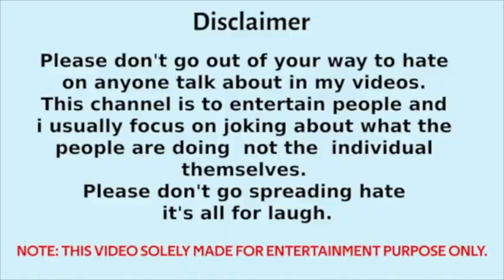कॉमेडी की दूकान है चाचा - Manjot Tiwari vs Akhilesh चाचा | Thug Bro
कॉमेडी की दूकान है चाचा - Manjot Tiwari vs Akhilesh चाचा